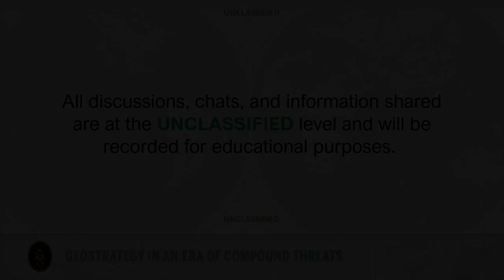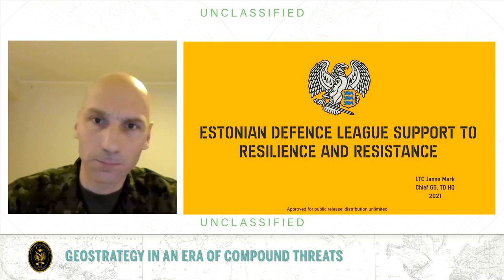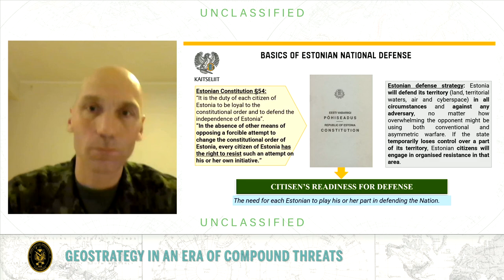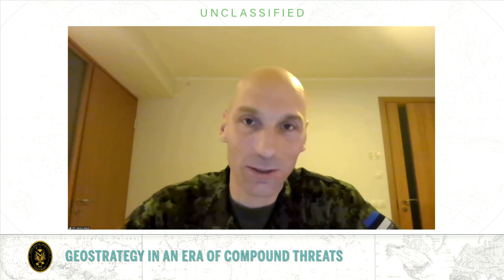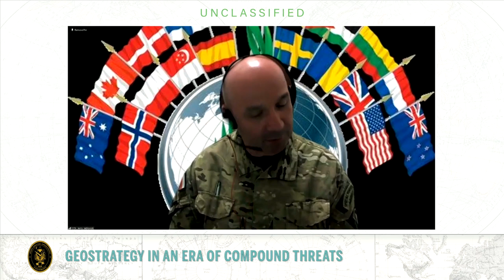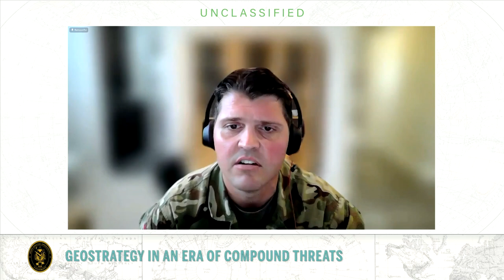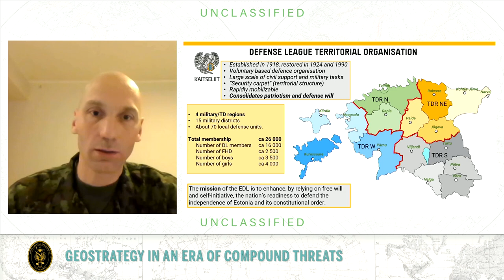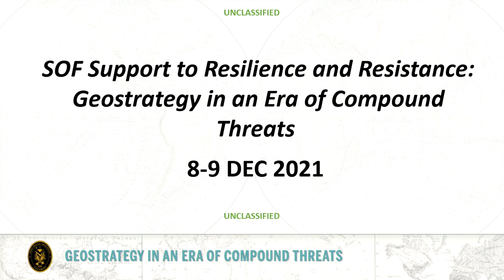JSOU SOF Q1 Forum - Panel 5 - Strategic Cultures of Resilience and Resistance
JSOU SOF Q1 Forum - Panel 5 - Strategic Cultures of Resilience and Resistance - Ally and Partner Perspectives

Moderator: COL Jaroslav Jablonski
Panelists: LTC Janno Märk, LTC Marius Kristiansen, and Dr. Janis Berzins

Day 2, 9 December 2021.